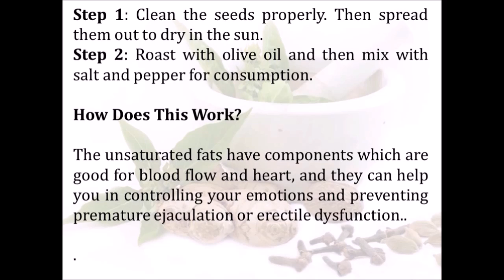Satisfy any Woman by Lasting Longer on Bed, TRY THIS